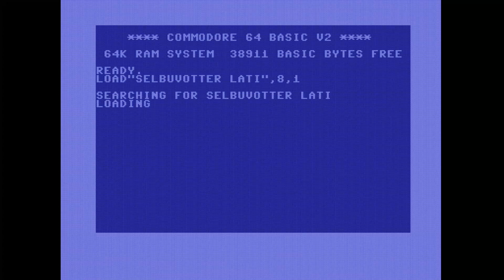Selbuvotter Latitudes by Fossil (C64G) (8580R5) (Real hardware recording)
Released in Mixed Demo Competition at Fjälldata 2023.

Code: Knut M. Clausen
Graphics: Archmage